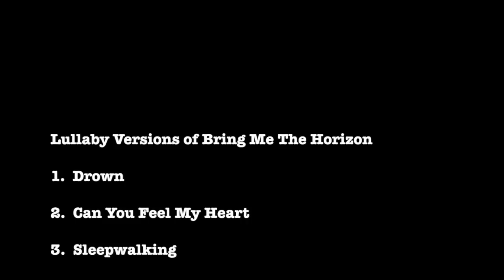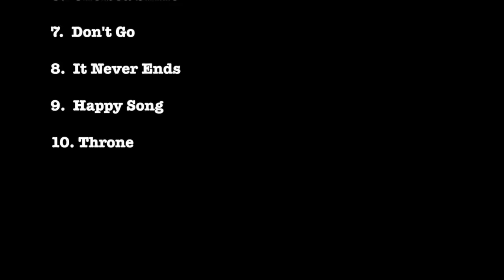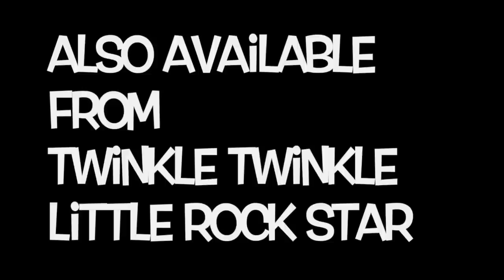Throne Lullaby Versions of Bring Me The Horizon by Twinkle Twinkle Little Rock Star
Lullaby Versions of Bring Me The Horizon
1. Drown
2. Can You Feel My Heart
3. Sleepwalking
4. Shadow Moses
5. Diamonds Aren’t Forever
6. Chelsea Smile
7. Don’t Go
8. It Never Ends
9. Happy Song
10. Throne